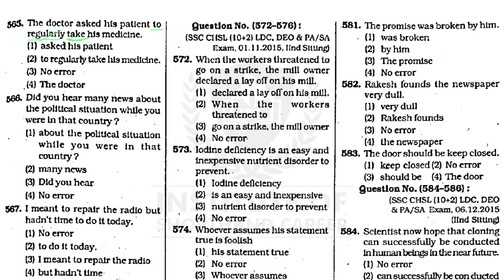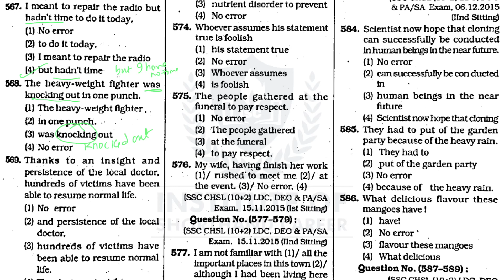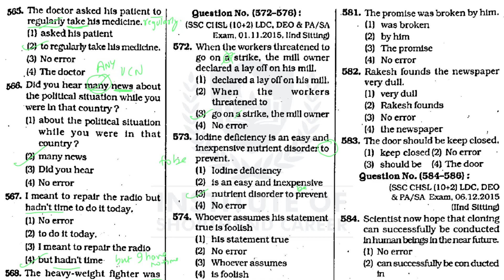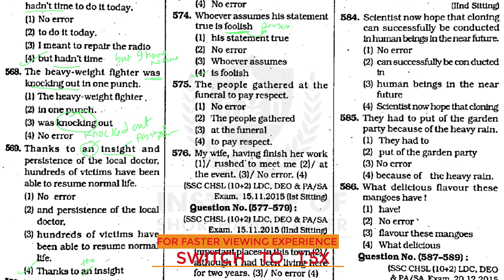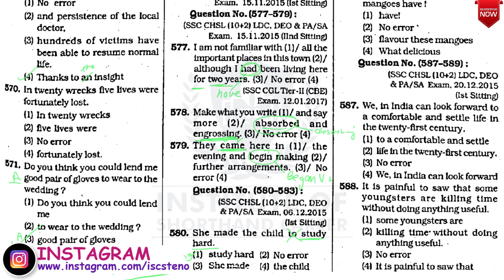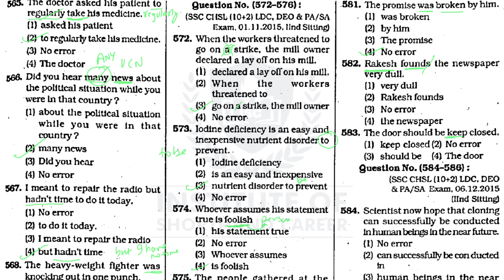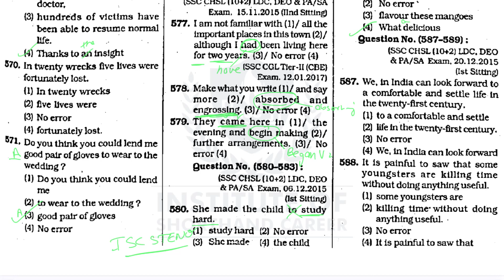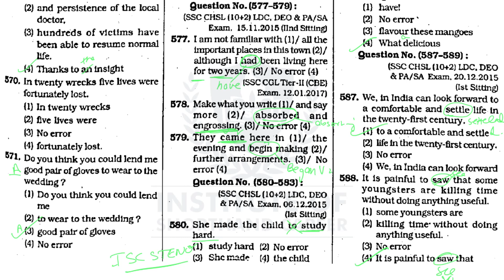Day 16 | SSC Most Repeated Questions | Kiran Chapterwise 16000+ | Common Error | SSC EXAMS 2023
In this video We will cover Kiran English Chapter-wise Common Error 1400+ Questions. Target Batch for SSC Steno grade C & D Exam 2023.
In this video we are going to discuss the Previous year questions, error based on adjective asked in various SSC's Railway and other govt. exams, in detail with proper explanation. So,  that you may able to understand all Concept of this topic in an easy way.